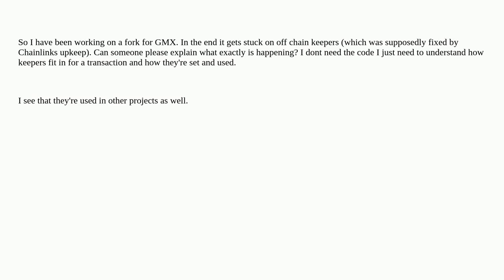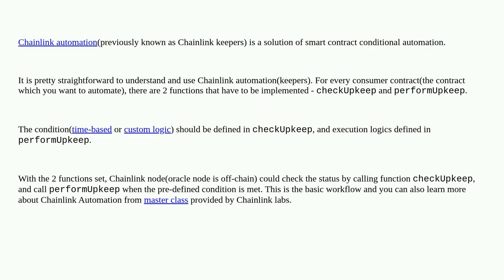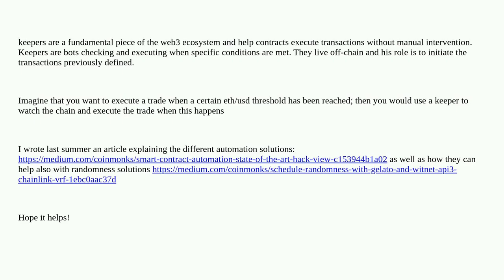Keepers explained in Defi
A special thanks goes out to the community

  chainlink-automation chainlink defi